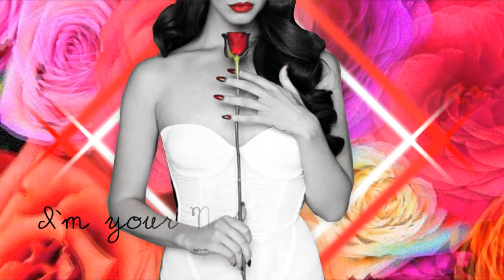Money is the anthem of success..// LanaDelRey.